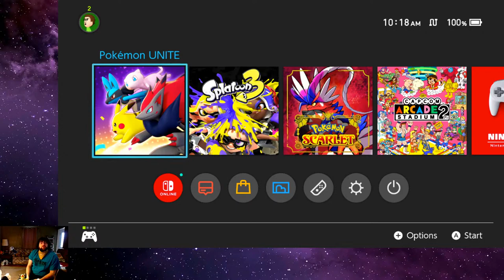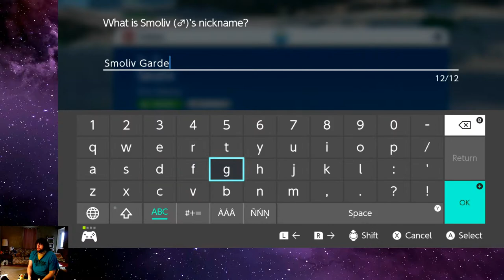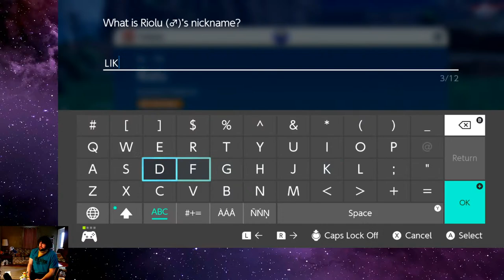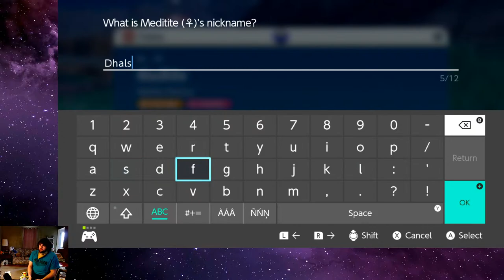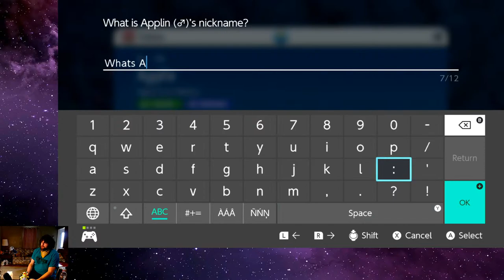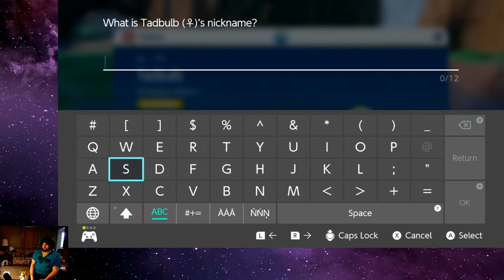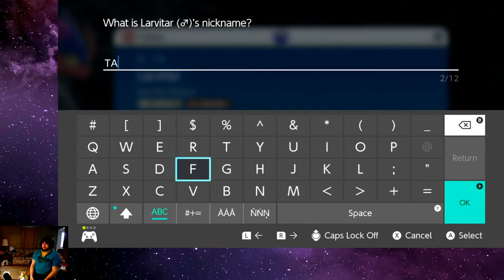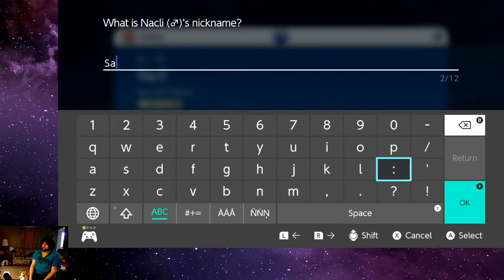Torch Fue Cycle pt3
(half day)
Gonna have a go at the latest generation, in a region of ghosts and lizards! And probably taking way too long getting way too lost collecting everything!

Chat Rules:
Enjoy each others company with common sense.

Talk civilly, joke endearing. Aggressive jests and targeting will be dealt with.

We all slip some foul language, or try to "enhance" our sentences but keep it to a minimum.

You know what spam is. Repetitive posts get handled.